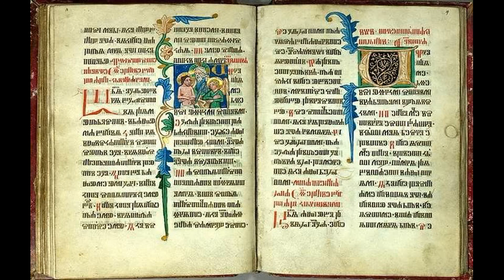"Наукові відкриття" (24 травня 2020) - Перша українська книга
У програмі "Наукові відкриття для щоденного життя" ведучий Олексій Маслов з гостем Віктором Мойсієнком, дослідником давніх текстів, розповідають про першу історично відому пам'ятку писемності (початок ХІ століття), в якій зафіксовані мовні норми, близькі до сучасної української мови.

Слухайте нас на «Українському радіо: Чернігівська хвиля»:
📻 Чернігів - 98,2 FM,
📻 Ніжин – 92,2 FM,
📻 Прилуки - 105,7 FM,
📻 Бахмач - 91,5 FM,
📻 Новгород-Сіверський - 101 FM,
📻 Холми – 106,1 FM,
📻 Сосниця - 103 FM,
📻 Короп - 101,6 FM,
📻 Варва - 104,4 FM.